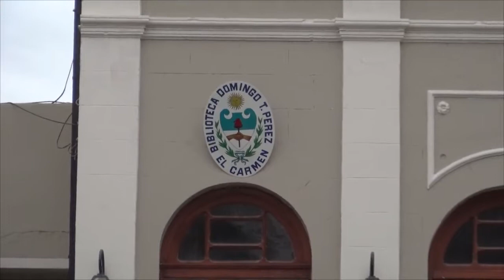PRESIDENTA DE LA BIBLIOTECA POPULAR DRA. CRISTINA DE JORGE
FIRMA DE CONVENIO CON LA UNJU.